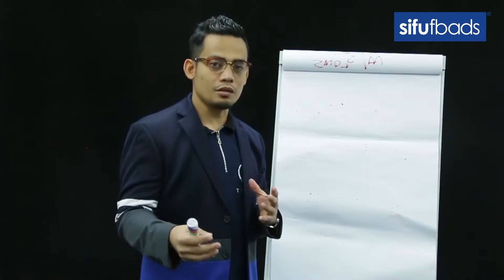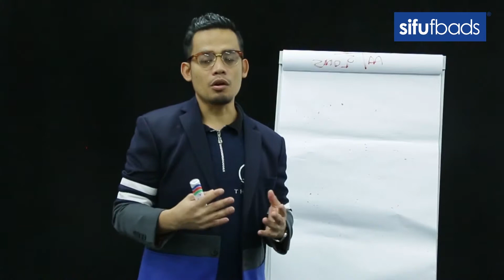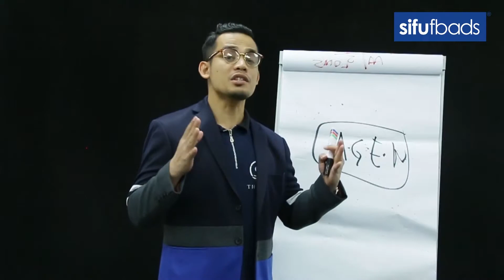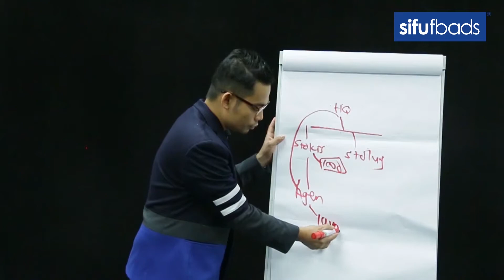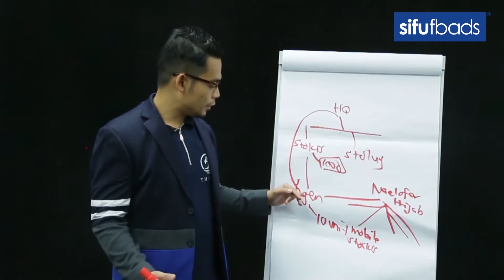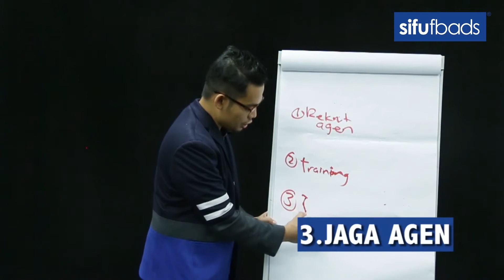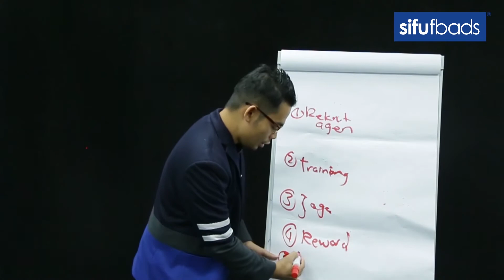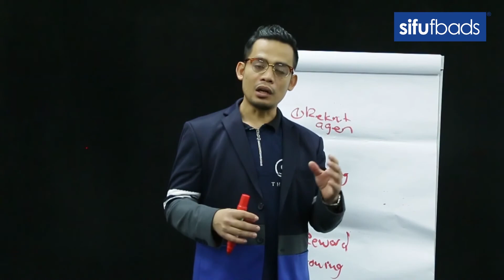Buat Sales di FB Guna Agen | SifuSharing 011